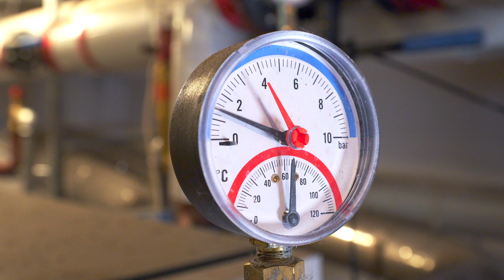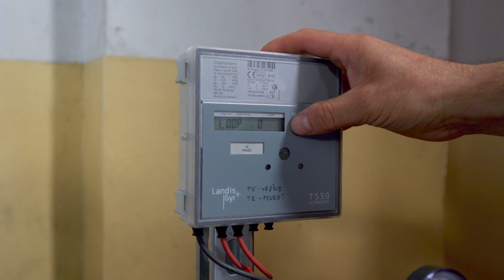Biogazownia rolnicza - korzyści dla gminy i jej mieszkańców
Biogazownie rolnicze to stabilne, pewne i ekologiczne źródła energii elektrycznej i ciepła. Mogą one przynosić wiele korzyści nie tylko ich właścicielom, ale także okolicznym mieszkańcom, a nawet całym gminom, na terenie których są położone. Najważniejszą z tych korzyści jest możliwość wykorzystywania tańszego ciepła pochodzącego z biogazowni do ogrzewania mieszkań, zakładów produkcyjnych, a także budynków użyteczności publicznej.

Zapraszamy do odwiedzenia strony internetowej Krajowego Ośrodka Wsparcia Rolnictwa ( @krajowyosrodekwsparciaroln5837 ) , gdzie w zakładce o odnawialnych źródłach energii znajdą Państwo więcej informacji na temat biogazowni rolniczych.